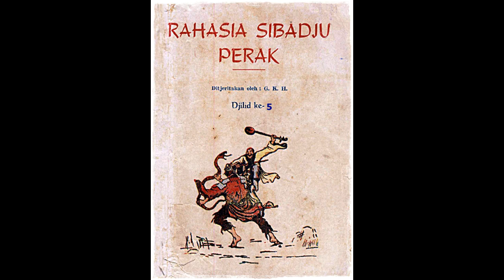Seri Cerita Silat Rahasia Si Badju Perak Jilid 5